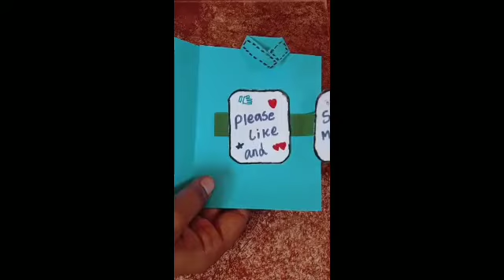🤔🤔🤔🧐👍👍💡💡creative Blue Shirt....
creative blue shirt craft for women's day. 🐮✂️,🖊️🖌️📝🖍️💡💡